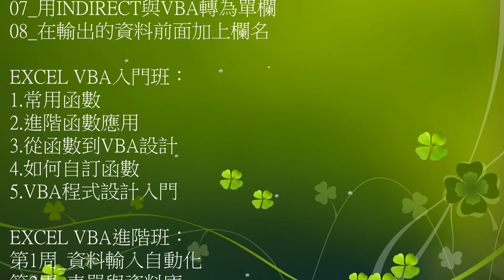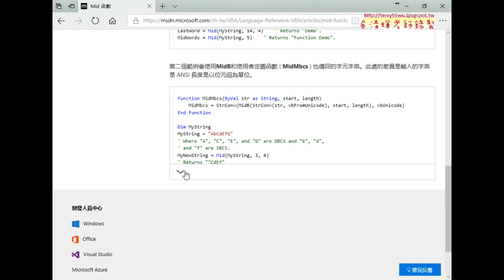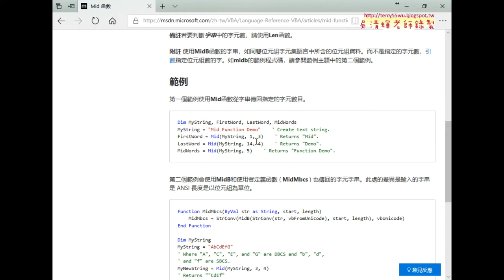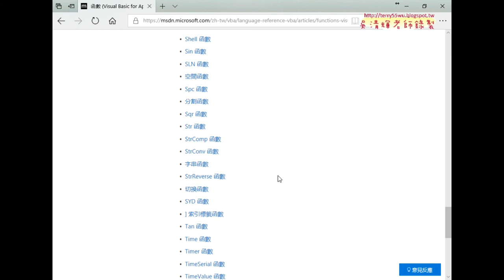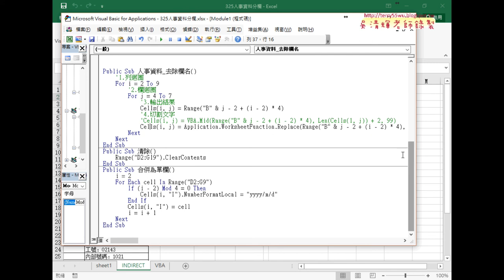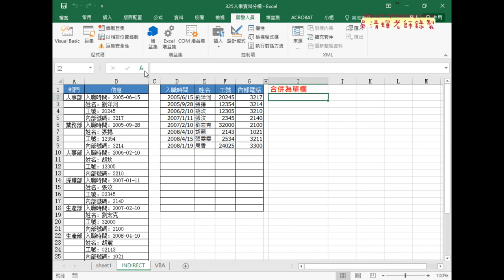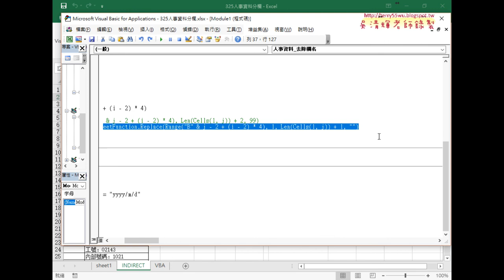05 使用VBA函數與引用EXCEL的內建函數